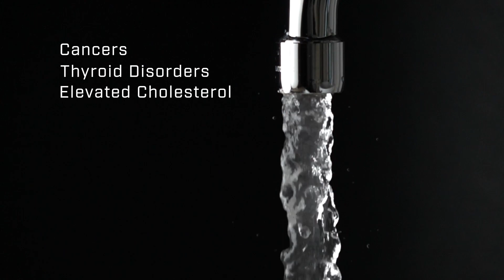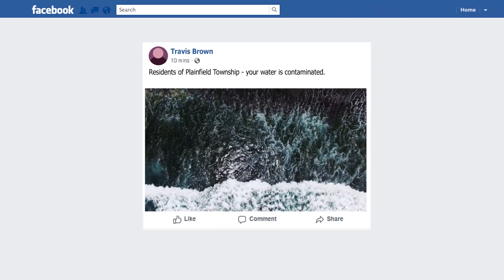PFAS: A Threat to Our Water and Our Health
After years of inaction and a lack of transparency on part of our state officials, 14 Michigan communities are now facing the consequences of PFAS-contaminated drinking water. Here's one community's story.